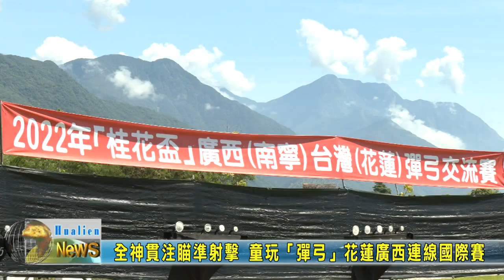2022 10 全神貫注瞄準射擊 童玩「彈弓」花蓮廣西連線國際賽